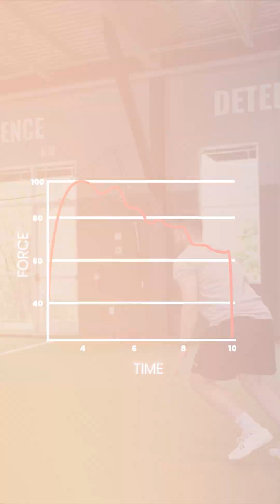Unlock Strength Gains: The Ideal Isometric Hold Time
Isometrics can be incredibly effective IF they're done right.

There's a "sweet spot" for how long and how hard to push.

We want to target approximately 20-50% of repetition duration reserve.

This maximizes adaptation while limiting fatigue.

I linked to a few different articles on this in our latest YT video "The Science of Strength" if you want to learn more of the science behind it.